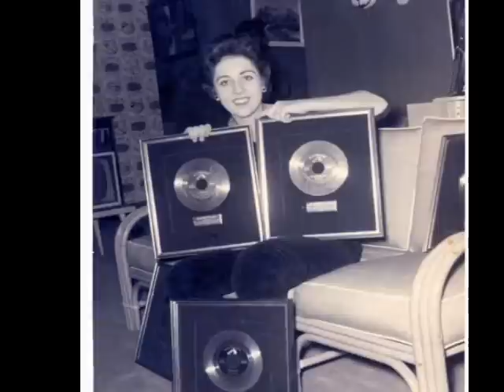ELVIS' MOTHER GLADYS--KAY WHEELER SHARES RARE 1956 INTERVIEW WITH GLADYS PRESLEY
Kay Wheeler, President of Elvis' First & Largest Fan Club was one of the first to make a pilgrimage to Memphis, Tenn. to visit the first home that Elvis bought his parents on 1034 Audubon Drive. At age 17, Kay took a night train all the way from Dallas to Memphis on November 18, 1956. She had the rare experience of spending some quality time with Elvis' dear Mother, Gladys and of being so graciously received by her--who also gave Kay a personal tour of her house, even down to Elvis' closet. It was truly a time to remember; what a wonderful lady.  Singing by Peter Alden and music production by Rick Wheeler.